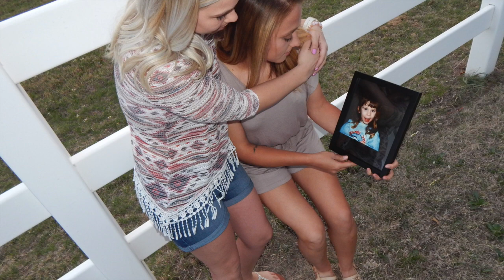All About Brittany | Happy Birthday | MyWW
Hannah is hosting her 3rd year of doing a fundraiser for Battens Disease with her scentsy business here is the link if you would like to help her💖💖

~LINKS~

WW join link: Use my link to sign up for WW and get a FREE month!

I LOVE Wal-Mart pickup because it helps me skip out on the impulse snacks and helps me stick to my weekly meal plan!